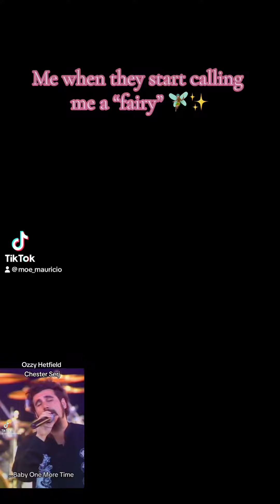“When they Call me a Fairy” 🧚🏽‍♂️ ✨